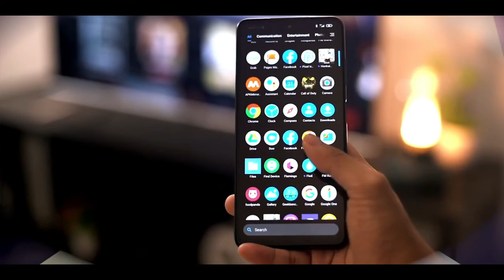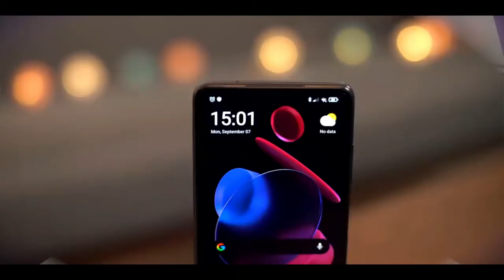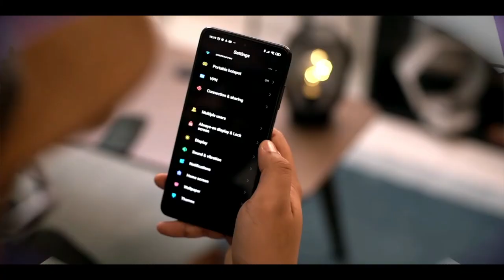Poco X3 NFC - First Look!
Poco X3 NFC